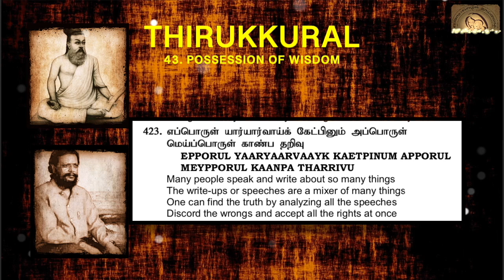0423 : Thirukkural in English - Chapter 43 - POSSESSION OF WISDOM